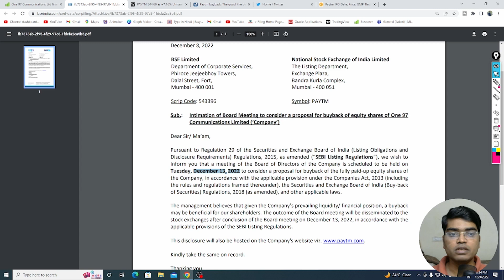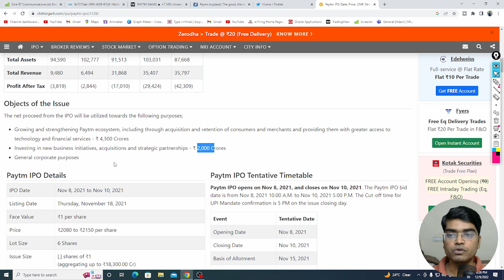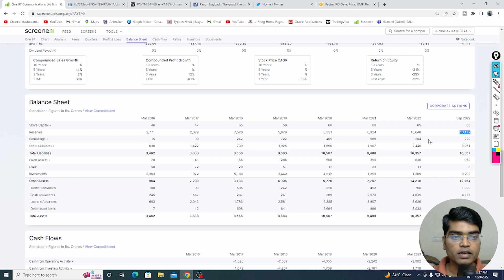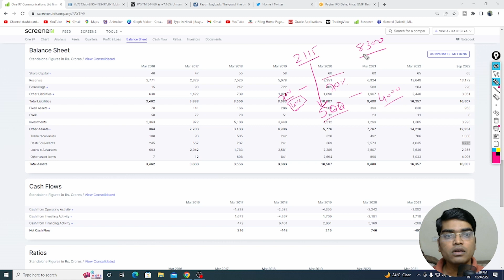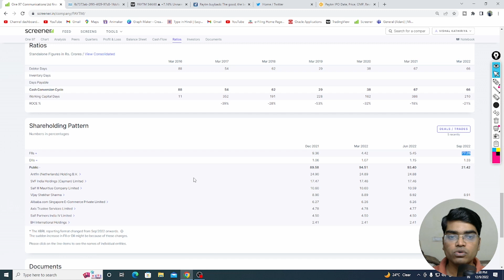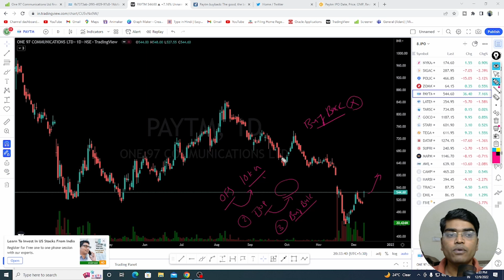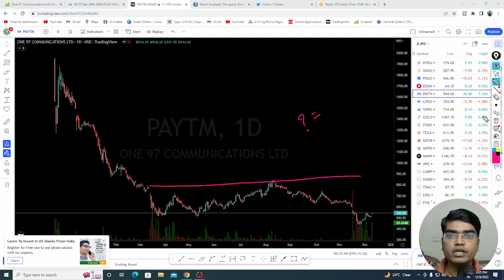PAYTM BUYBACK मौका या धोखा?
This video is about PAYTM BUYBACK

So we can immediately delete the conflicted contents from our videos. We always believe in
Peace & Harmony in Universe.
(3) If I am talking about any listed company share then it is only for education purpose. There is not any BUY or SELL recommendationo